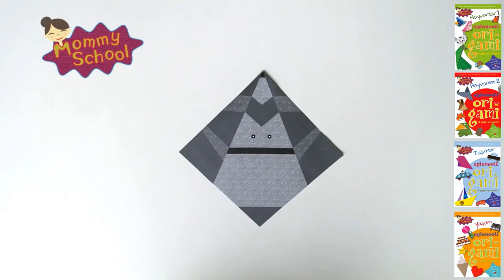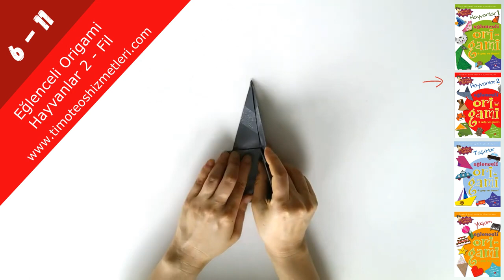Fil - Eğlenceli Origami (Hayvanlar 2)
Eğlencelidir.